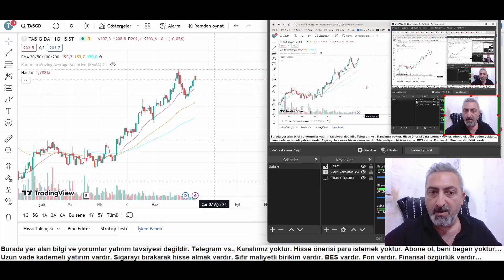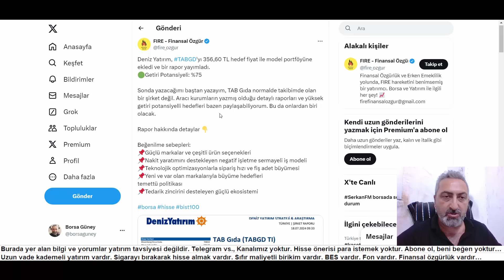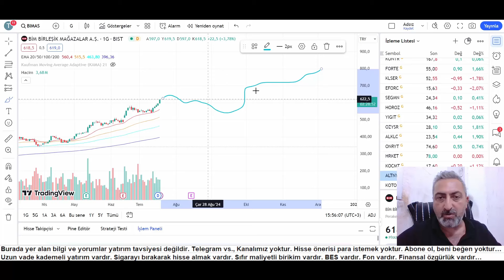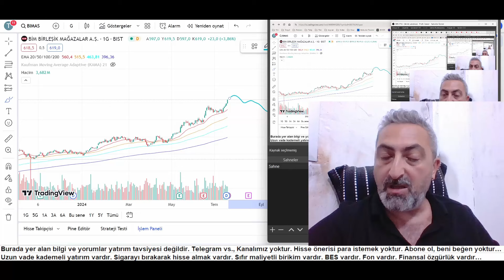Tab Gıda tabgd Bim Marketler bimas Hedefler Çok Güzel Var Mı Yok Olmaz Diyen?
Aracı kurumlar çalışan, kazanan, borçsuz, ihracatçı şirketlere verdiği hedefler ile bize de güzel yol gösteriyor. Var mı bu hisselerde hedefler gelmez diyen...